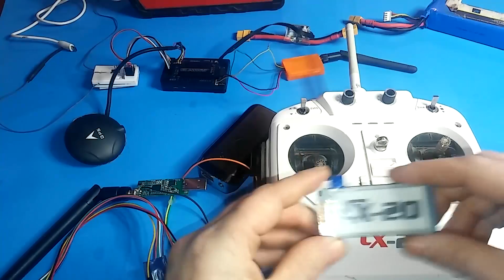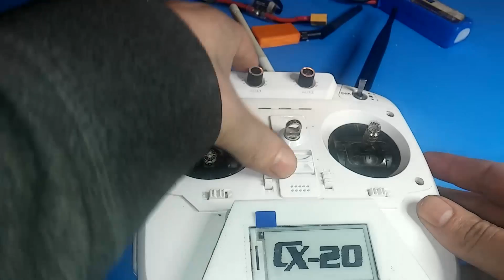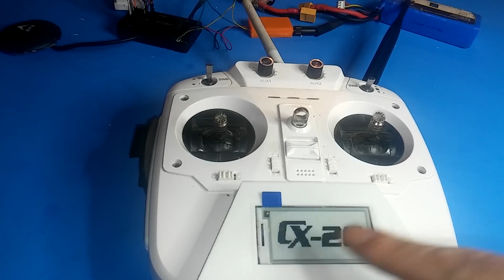CX20 E paper telemetry display mod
I show how I modded a e-paper display to display Mavlink for the cx20
using telemetry.. It is very limited on information due to the space required for the display drivers and pictures. I would suggest a larger atmel or arm chip to be
used. orrrr a better coder then me =P

This is more of a personal project I just wished to share.
Because of the lack of information it is not very practical . but was
fun learning new things..

2.13inch e-Paper HAT

firmware .

schematic //
use bellow wiki ..for isp..

 telemetry connection tx--- . rx on arduino

do not power telemetry from 5v pad on arduino
you will blow the voltage regulator

voltage divider =  2 100k ohm resistors.
a0---100k--ground
a0---100k--vin

will try to come up with a picture..